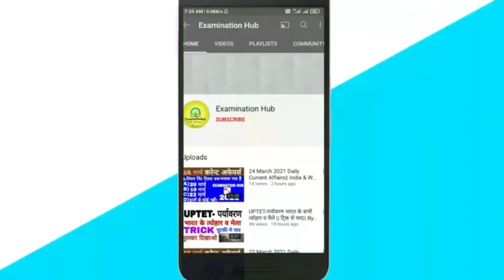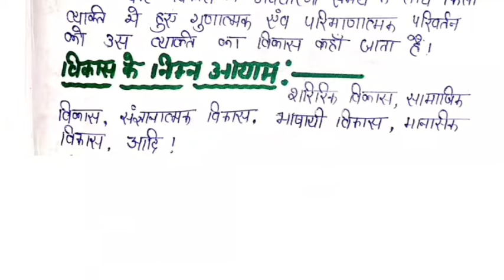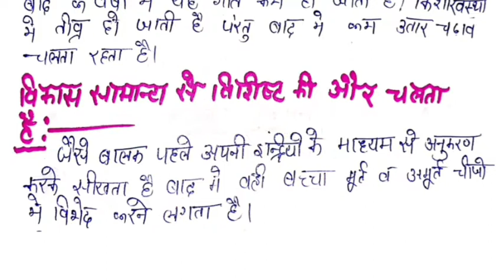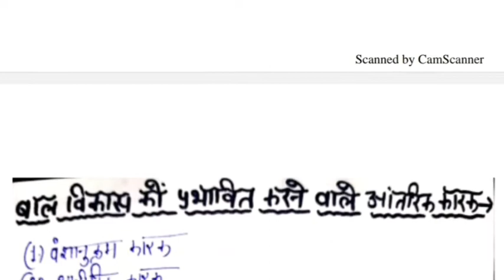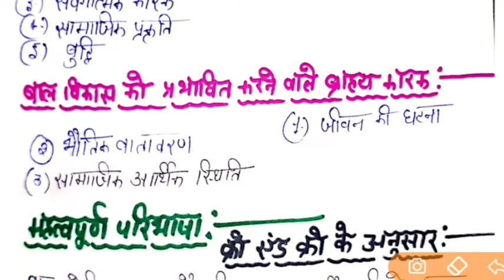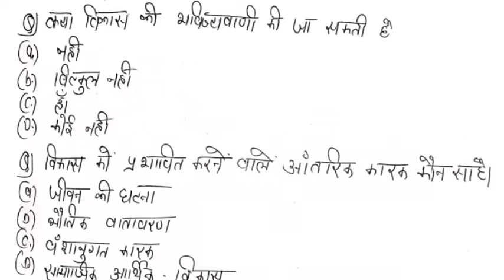CTET-2021|| Lesson-2 (बाल विकास के सिद्धांत)|| Theory Plus Test Series||Top Classes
Examination Hub is an Educational Channel On You Tube Where We Prepare to all Teaching Exam Such as CTET,HTET, STET,RTET,BTET,MPTET,UPTER etc.

Here's on  Examination Hub We Cover Multiple Choice to all Exam Preparar Daily Current Affairs (Child and Pedagogy) Hindi Pedagogy and Hindi Grammar, Environment Studies and Ev's Pedagogy, Maths Pedagogy and  Maths Numericals, (Phycology and Syclogy) to all State Exam Prepare CTET,UPTET,DSSB,Kvs etc.

CDP  Lesson 5 सामाजिकरण की प्रक्रिया के सारे MCQs Question सभी विडियों देखना ना भूले

CDP Lesson 5 सामाजिकरण की प्रक्रिया की जबरदस्त थ्योरी क्लास देखना ना भूले हमारे सभी दोस्त

Current Affairs Plus G.K Top 10 Question With Exam Prepare.

Daily Child Development

Daily New Update Question

👉 ओलंपिक 2021 Full Details Question
👉State Of Changement to Eight Governer
👉 स्पेशल मीराबाई चानू ओंलपिक मे रजत पदक विजेता🏆

Current Affairs One Weak Playlist 👇👇👇👇👇👇👇👇👇👇👇👇👇👇👇👇 Watching

Cdp all Solved Paper

CTET-2021 Cdp Practice Set

All Teaching Exam

✍️By Shivani Singh✍️